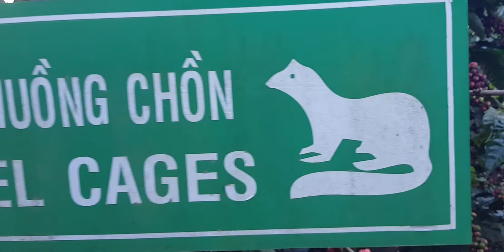The weasel coffee farm in Da Lat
Weasel coffee, kopi luwak, ca phe chon. Whatever you call it, let’s not mince words: we’re talking about brewed poop, coffee that travels through an Asian palm civet’s digestive tract and then into your mug, for the price of up to $700 per kilogram. It's the price at Mê Linh Coffee Farm.
Producing weasel coffee, of course, starts with a ripe red coffee berry. The berries are about the size of small grapes, and each houses one coffee bean. Once the berries have been harvested, they’re fed to the weasels at a rate of 5kg per day during the harvest season. Me Linh’s 15 weasels choose which berries to eat and which to pass over, which means they select the ripest and sweetest coffee beans.
As the weasels process the fruit, digestive acids and enzymes in their stomachs that the coffee beans meet along the way set off a chemical reaction, freeing amino acids in the bean. This is the step that creates the supposedly smooth, rich taste of weasel coffee. According to Me Linh Coffee Garden in Da Lat, Vietnam, weasels produce a less caffeinated brew with a deeper, lightly bitter taste.
When the, er, digestive process ends, those 5kg of coffee berries is 1.5kg of poop. The beans are carefully washed and then dried for three days in the sun, just like regular coffee. Then, they’re ready for roasting, bagging, and selling.